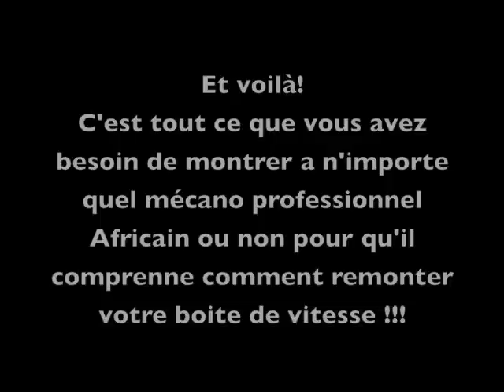Gearbox.f.m4v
comment remonter sa boite de vitesse Ural en chargeant le ressort du kick-start